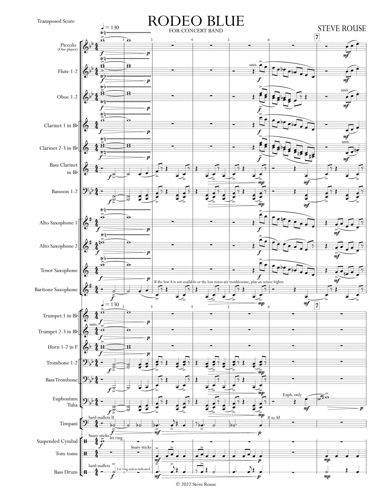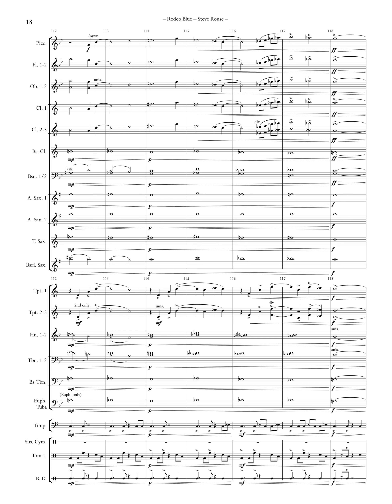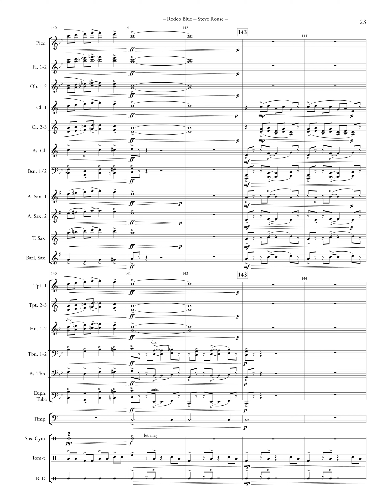RODEO BLUE - Steve Rouse (concert band, c. grade 4-5, medium-advanced)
{ Sibelius audio playback }

RODEO BLUE, composed in February 2022, is a propulsive romp intended to be energetic fun. The title is a whimsical projection of my view that the music is a cross between (A) “cowboy” music, (B) blue-groove music, which I call “the grinder,” and (C) wavelike music. These three ideas rotate through the work, with a new interlude appearing in bar 107 with a soaring melody. When an idea returns, it reflects exposure to the other ideas, a kind of leakage among the ideas.

My personal names for these musical ideas are simply my impressions of the music, although there are some objective characteristics that may be identified, such as the half-time, loping quality of the “cowboy” music and the syncopated, push of "the grinder." No attempt was made to capture the nature of authentic "cowboy" music or "the grinder," whatever the latter might be.

Here is a rough map of the music:
A - Cowboy - m.1
B - Wavelike - m. 27
C - Grinder - m.46
A’ - Cowboy recap (shortened) - m.84
B’ - Wavelike (shortened) - m.96
D - Interlude - m.107
C’ - Grinder return - m.119
Coda (Grinder extension/conclusion) - m.135

– Steve Rouse

Also available at J.W. Pepper.

Cover photo by Karsten Winegeart on Unsplash